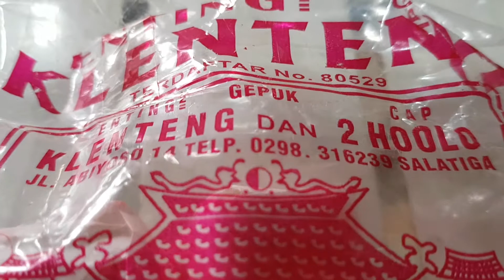Javanese Snack ENTING2 KLENTENG SALATIGA, INDONESIA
Enting enting Salatiga. INDONESIA